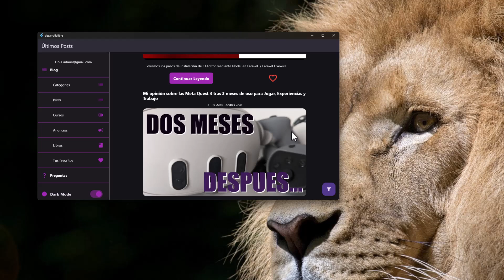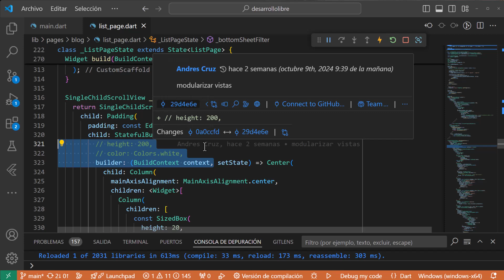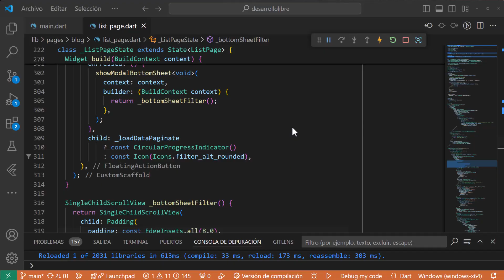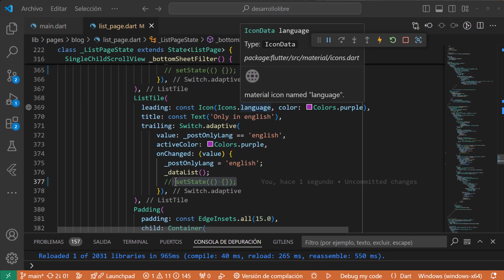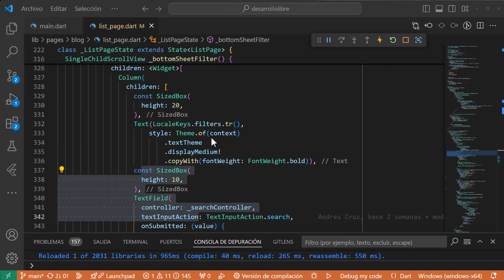🚀 Bottom sheet, showModalBottomSheet, StatefulBuilder y Manejo de estado en Flutter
🚀 Veremos como utilizar los Modal de tipo Bottom Sheet en Flutter mediante showModalBottomSheet y algunas consideraciones adicionales.

0:00 Presentación
0:38 Implementación, showModalBottomSheet
2:14 Páginas y estados